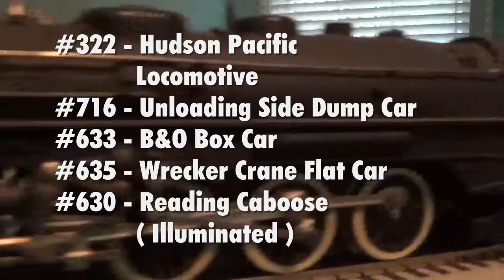American Flyer - 1946 Catalog - Hudson Pacific Freight Set #4620